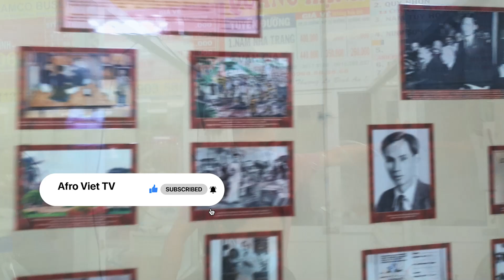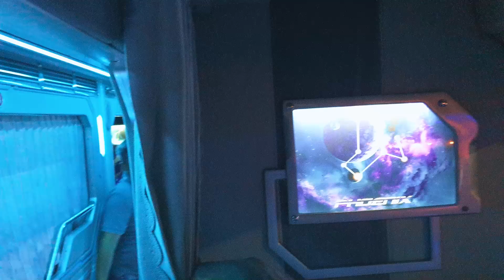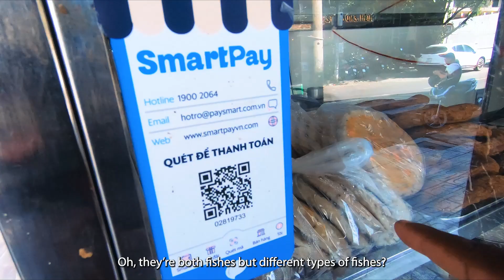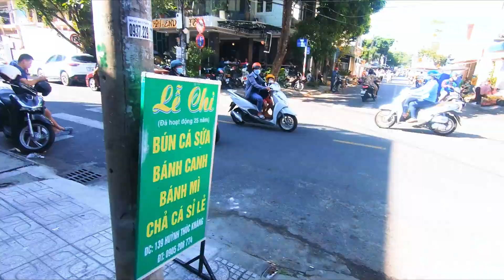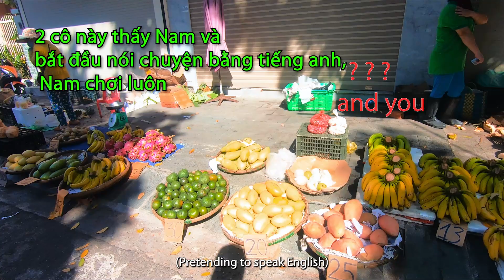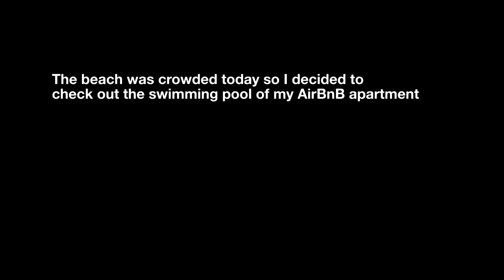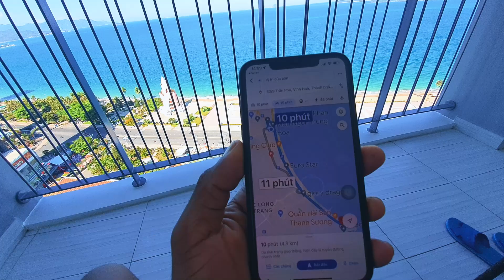NHA TRANG, VIETNAM: SITUATION REPORT(TRAVEL VLOG) WHAT YOU NEED TO KNOW WHEN COMING HERE IN 2022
I have been to Nha Trang so many times in the but with the easing of lockdown restrictions and amid rumors of this place being deserted, I decided to visit and guide you on what you need to prepare before coming here. Enjoy !
*Các bạn hãy ủng hộ Nam bằng cách đóng góp và theo dõi tất cả các trang mạng xã hội của Nam nhé: 👍

Sản phẩm này chỉ nhằm mục đích giải trí, bất kỳ sự tương đồng với bất kỳ ai và bất kỳ nội dung tấn công tiềm năng nào đều rất đáng tiếc và không bao giờ có chủ ý.

We will not be responsible for any information/ content released outside of this site.